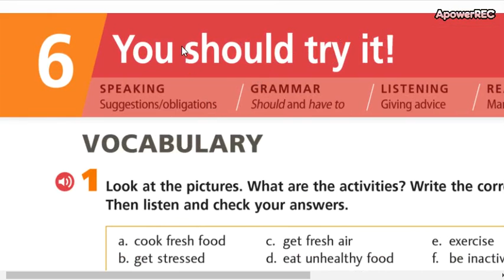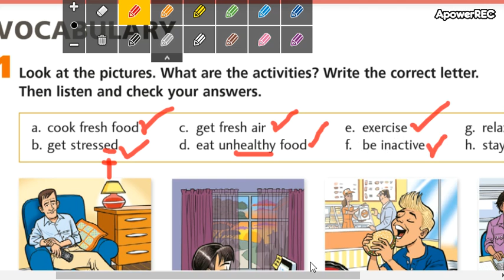High beginners II Unit 6 part 2